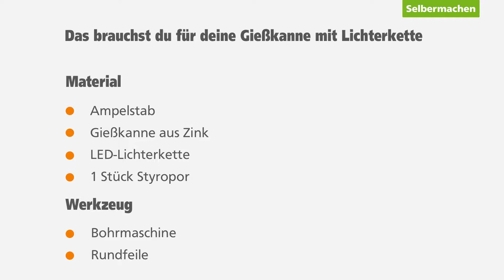Gießkanne mit Lichterkette selbst basteln | GLOBUS BAUMARKT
Kleine Lichtquellen im Garten, auf der Terrasse oder auf dem Balkon sind stets ein schöner Blickfang. Wir zeigen dir in unserer Anleitung, wie du eine stimmungsvolle Atmosphäre schaffen und eine Gießkanne mit Lichtern in wenigen Schritten selber bauen kannst 🌺⭐